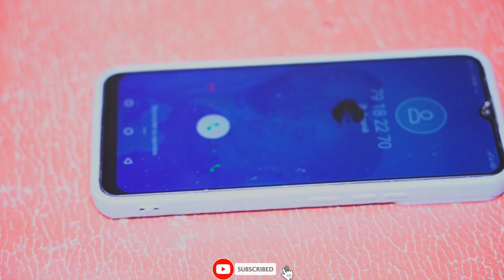Brothers part 01 (Burundi movie)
Dubbed the "Moral Philosopher of YouTube”  by The BUJUMBURA , AS ONE  is the #1 scripted content creator in the BURUNDI